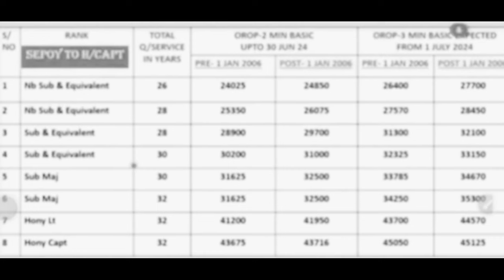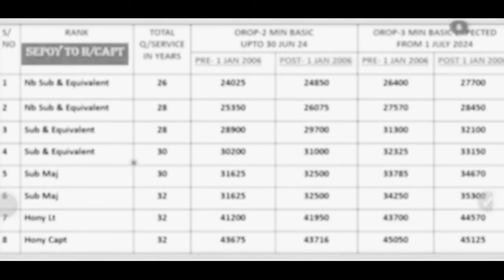OROP-3 Pension Revision table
is video ke madhyam se main aap logon Ko batane ki koshish kiya hun ki vah aur bhi 3 se pahle athva pay Commission se pahle agar yah Mudda nahin utha to sabhi pensioners ko bahut bada ghata hoga aur equal MSP 1500 per bahut Bhari update lekar aaya hun aur High court se n aane ki jyada ummid ho gai
notional increment
Notional increment kis pensioners Ko lagu hua hai kis pension ko lagu nahin hua hai
Notional increment latest news
arrears of orop latest news
Notional increment latest today news
increase
National agreement kab se lagu hua
National increment kis pension ke liye hai
pensioner news
family pension
pensioner latest news
disability pension
pension rules
exempt pension
what is pension
pension amount
pension of army
pension scheme
pension updates
pension enhance
pension process
defence pension
taxable pension
one pension
pension arrears
supreme court order on pf pension
pensions
no pension
sss pension
army pension cut
ariel helwani
pension rules
one rank one pension
pension scheme
ariel detergent
pension distribution
OROP-2 REVISIOn
defence pension
pension
revised pension
family pension
one rank one pension table revised
army pension
pension revised
revised
defence pension
pension revision
revise
pension calculation
how to calculate pension
pension news
navy
dearness allowance
DA latest news today
January DA
July DA
what is dearness allowance in hindi
7th pay da arrears
 7th pay da latest news
 Sainik Welfare
 Sainik samachar
big_update_orop_2_revision
 pensioner portal
pensioners
sss pensioners
pensioner
pensioners itr
pensioners latest
itr for pensioners
furious pensioners
itr 1 for pensioners
pensioners documentary
6th pay scale pensioners
pensioner salary
defence pensioners today news
Sainik Welfare Latest news today
 Sainik Welfare
 Sainik samachar